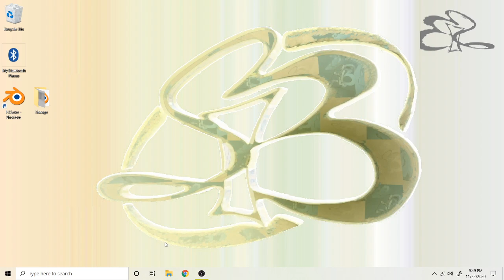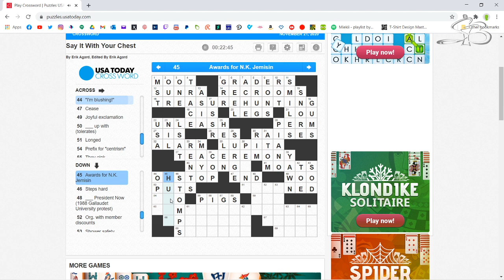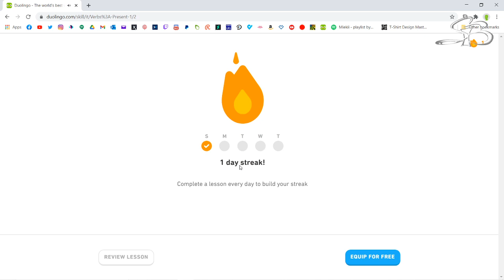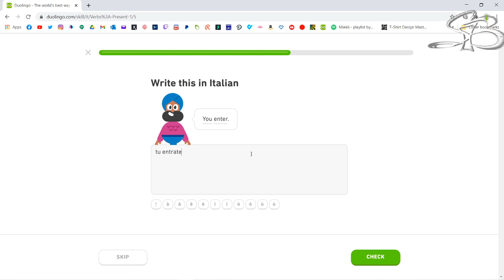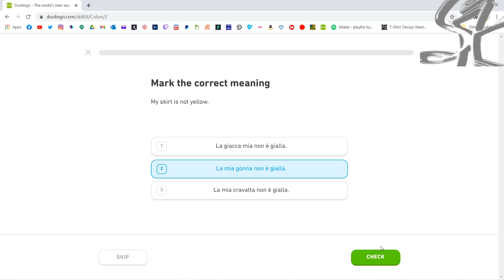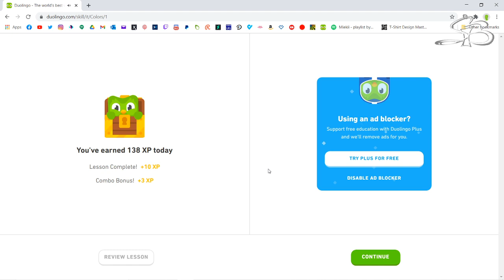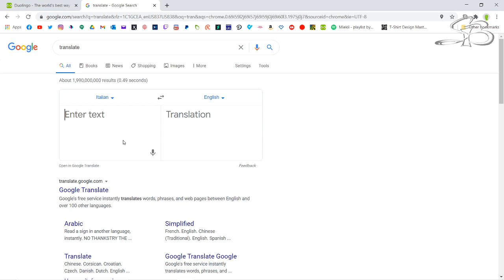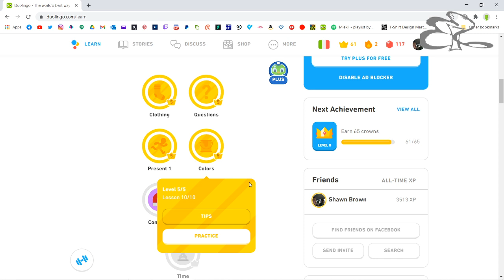Crossword Puzzles and Duolingo Italian Lessons!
Come do some crossword puzzles with me and learn Italian, it's a lot of fun!